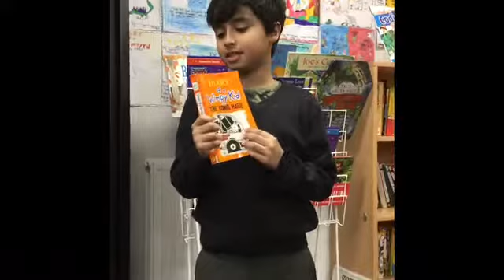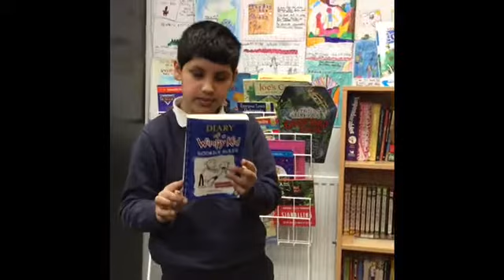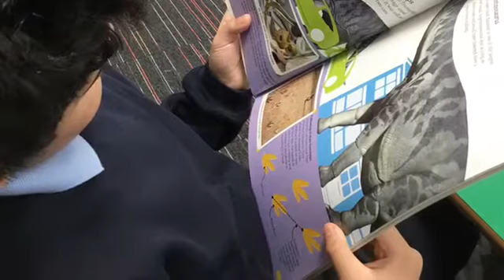P4 Love to Read